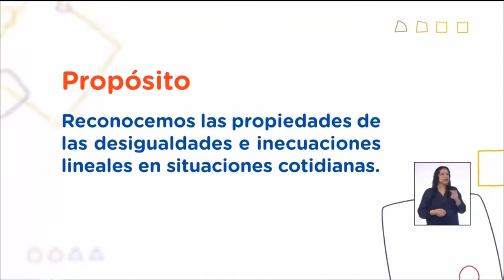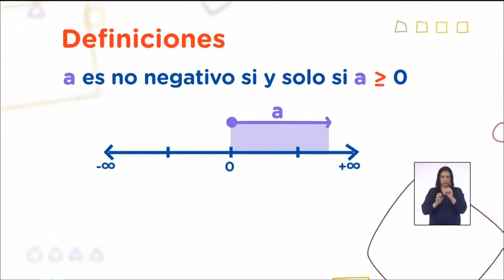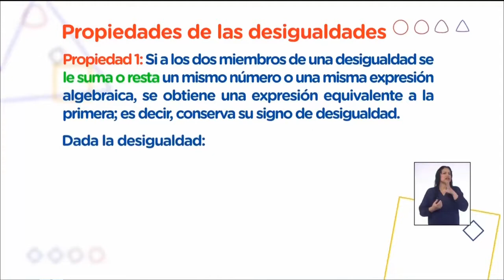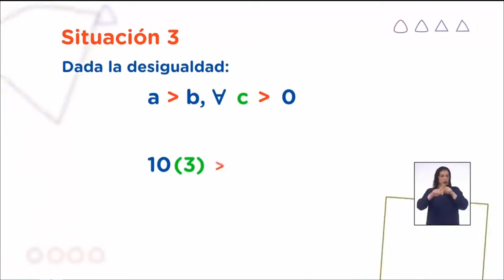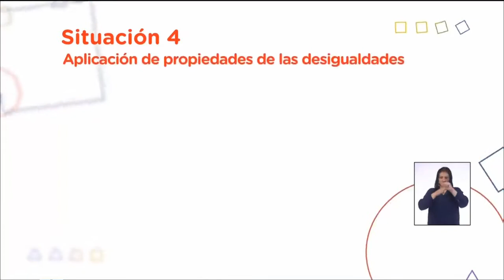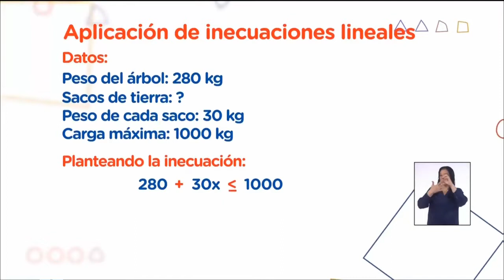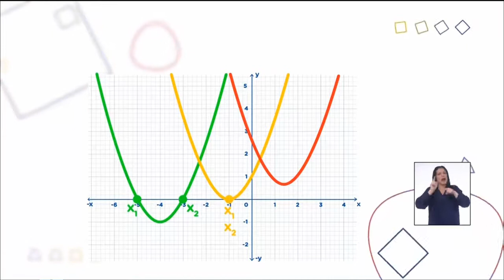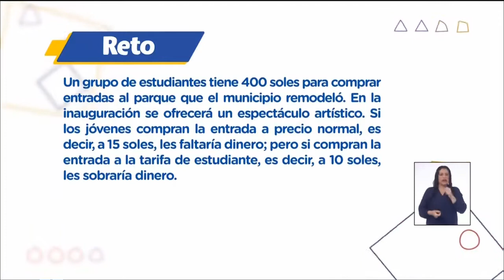Aprendo en casa - 5to sec - 23 sept - MATEMÁTICA - propiedades desigualdades e inecuaciones lineales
Sesion: : Identificamos y reconocemos las propiedades de las desigualdades e inecuaciones lineales
 El objetivo será reconocer las propiedades de las desigualdades e inecuaciones lineales en situaciones cotidianas, y resuelvan problemas diversos aplicando inecuaciones lineales y cuadráticas.
En el primer programa, conocerán las propiedades de las desigualdades y aplicarán inecuaciones lineales a situaciones cotidianas.
Para ello, primero se les presentará el caso de la familia Calsín, cuyos miembros desean participar en las actividades organizadas para la inauguración de un parque. Sabrán que la programación de dichas actividades está condicionada a la edad de los participantes (por ejemplo, los miércoles no pueden participar mayores de 30 ni menores de 11 años).
Por ello, recordarán algunas definiciones sobre el uso de los signos de relación de orden , y asociarán las expresiones del problema a las desigualdades. Seguidamente, y mediante diversas situaciones, conformarán las desigualdades de cada ejemplo y aplicarán las propiedades de las desigualdades comprendiendo su empleo.
Por ejemplo:
a) si a los dos miembros de una inecuación se le suma o resta un número, conservan su signo de desigualdad;

b) si a los dos miembros de una inecuación se le multiplica o divide un mismo número positivo, conservan su signo de desigualdad; y

c) si a los dos miembros de una inecuación se le multiplica o divide un mismo número negativo, su signo de desigualdad cambia.

Después, comprenderán qué implica una inecuación lineal como desigualdad algebraica, reconocerán sus representaciones simbólicas y la representación de la solución en intervalos, y aprenderán a leer dichas representaciones. Enseguida, resolverán inecuaciones lineales aplicando las propiedades en el desarrollo de situaciones diversas.

• Traduce a expresiones algebraicas las inecuaciones lineales que encuentra en situaciones cotidianas y reconoce las propiedades que se aplicarían en dicha inecuación para hallar la respuesta. Para ello, comprueba que ha traducido correctamente las expresiones algebraicas y justifica cómo se expresa la propiedad que ha reconocido.

• Resuelve una situación problemática que involucra inecuaciones cuadráticas. Para ello, identifica los datos, traduce las expresiones literales a lenguaje algebraico y formula la inecuación cuadrática. Luego, utiliza la fórmula general para resolverla. A continuación, encuentra los puntos críticos, elabora la representación gráfica e interpreta el conjunto solución.

• Resuelve problemas sobre ecuaciones e inecuaciones en diversas situaciones. Para ello, reconoce los datos conocidos y desconocidos, traduce las expresiones literales en lenguaje algebraico y las transforma en una ecuación o inecuación. Después, resuelve e interpreta la solución o las soluciones.
Los estudiantes resuelven situaciones de contexto donde pueden emplear
su comprensión sobre las inecuaciones lineales y cuadráticas.